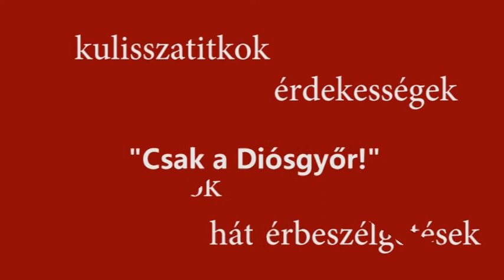Csak a Diósgyőr - 2018. március 17. 17 óra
Csak a Diósgyőr - 2018. március 17. * 17 óra * Kulisszatitkok, érdekességek, aktualitások, háttérbeszélgetések, hírek a DVTK-ról. A szerkesztő: Martini Emil.